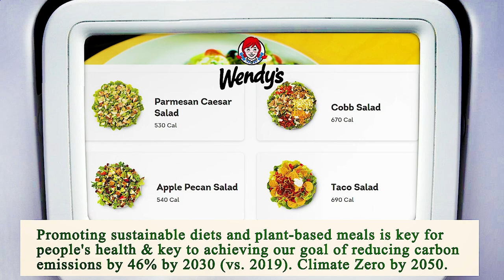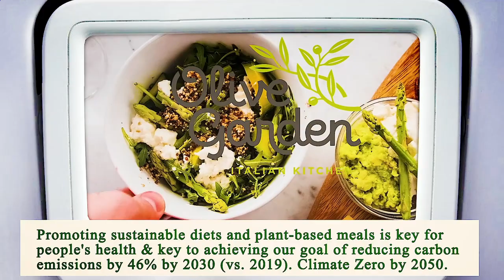Nearest Restaurant From Me Phoenix 85004 AZ, Maricopa County, Arizona